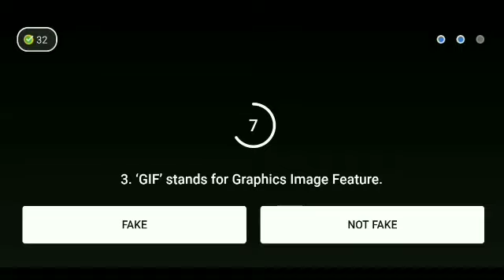Flipkart Fake or not fake Season 4 quiz answers today ! 15 October 2021 ! Episode-307 !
Flipkart Fake or not fake Season 4 quiz answers today.Episode-307 ! Win super coin & gift voucher ! 15 October 2021. @Live Loot Offers

Flipkart Fake or not fake quiz answers today.Episode-307 ! Win super coin & gift voucher. 15 October 2021.
flipkart fake or not fake 15 October 2021
Flipkart quiz
Live Loot Offers
Flipkart
Quiz
Winner
live loot offers
Contest
Flipkart quiz
 bigg boss
 quiz time
 Flipkart
 Flipkart contest
cricket game
 Flipkart game